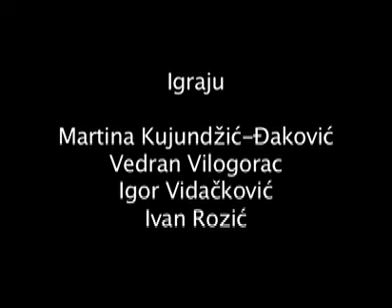Araš predstava, OKC Abrašević, 06.2009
Abrašević i Modern Times Toronto

predstvljaju
perzijskog mita
ARAŠ

režija - Soheil Parsa

PREMIJERA - petak 05. juna; REPRIZA - subota 06. juna u 21 sat

Araš je perzijski mit star preko hiljadu godina (priča je u originalu bila o nacionalnom heroju koji je izbavio svoj narod od ropstva).

70-tih godina prošloga vijeka Bahram Beyzaie, istaknuti iranski pozorišni i filmski redatelj, ovu je bajku preradio u kratku pripovijest.

Beyza'i'jeva adaptacija je oplemenila ovaj mit snažnim humanističkim i pacifističkim temama.

U Beyza'i'jevoj verziji priče, Araš je konjušar, naivan i naglašeno čovječan, protiv svoje volje postaje igrač u poslijeratnim pregovorima između svog naroda i osvajača. Na njemu je zadaća da odredi sudbinu svog naroda tako što će odapeti strijelu sa vrha planine.

1998. godine, Soheil Parsa i dramaturg Brian Quirt preradili su ovu kratku pripovjetku u savremenu scensku formu - spoj pripovjedačke teatarske tradicije i fizičkog pokreta.

Na stilski način Araš u produkciji Modern Timesa istražuje pripovjedački oblik teatra kakav postoji na Istoku, bazirajući se na japanskom Noh teatru i Taziyeh pripovjedačkom teatru kakav postoji u Iranu. Svjetlo i zvuk igraju važnu ulogu u cilju oplemenjivanja neverbalnih elementa glumačke izvedbe.

Četiri glumca igraju svih 20 uloga u predstavi. Slijedeći primjer istočnjačkog teatra, ne postoji kompletna transformacija u uloge

Režija i koreografija

Soheil Parsa

Asistent režije

Peter Farbridge

Igraju
Martina Kujundžić-Đaković

Vedran Vilogorac

Igor Vidačković

Ivan Rozić

Kanadski producet

Adriana Sabogal (Modern Times Stage Company)

Koordinacija projekta/ispicijentica

Sue Balint

Asistentica na projektu/prevoditeljica

Marija Karačić

Zvuk

Husein Orucević i Attila Aksoj

Odabir muzike

Soheil Parsa, Richard Feren

Konsultant za scenski pokret

Husein Orucević

Produkcijski menadžer (Abrašević)

Đenan Behmen

Promocija i design promo materijala

Sanjin Fazlić i Husein Orucević

Prijevod sa persijskog i adaptacija mita Araš Soheil Parsa, Brian Quirt, Dragana Varagić i Mihaila Petričić

Lektor engleskog prijevoda - Peter Farbridge

Original Production Modern Times Stage Company, co-produced with Theatre Passe Muraille, Toronto, Canada, April 1998

Partneri na mostarskom projektu Araš  Abrašević Mostar

Zahvaljujemo

Zoran Zelenika, Goran Karanovic, Edita Zovko, Danielle McIlven, Renée Gendron, Vesna Dasovic-Markovic, Azita Parsa, Anne-Marie Égré, Branislav Đaković, Mara Senic,

Abrašević financijski podržavaju  Pro Helvetia i FOD BIH